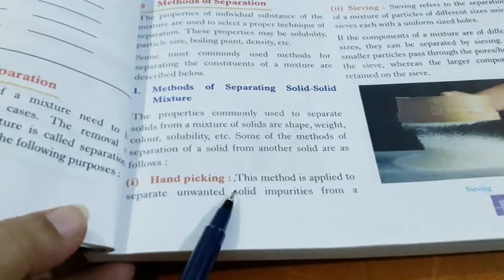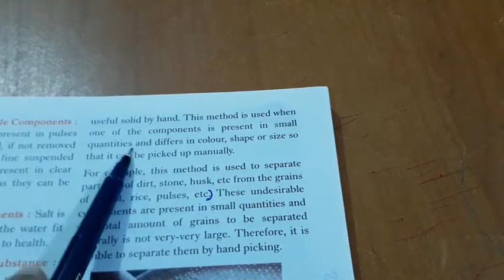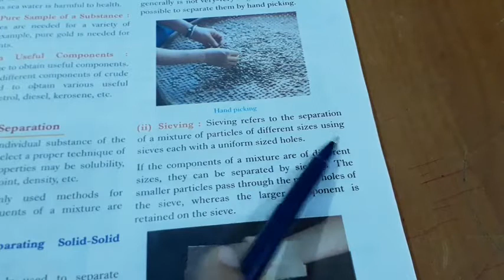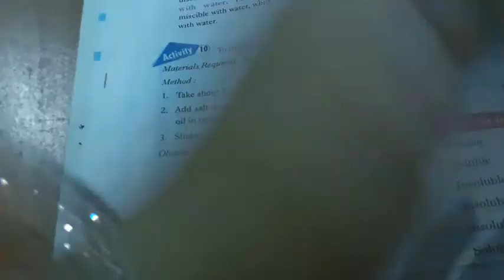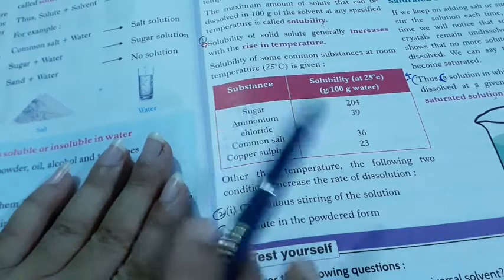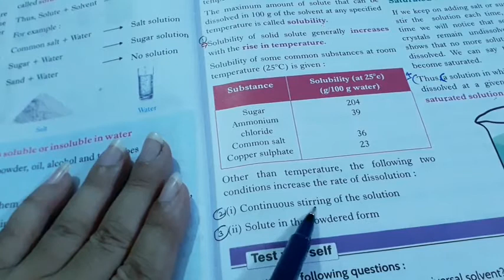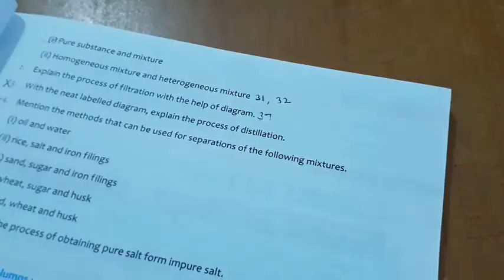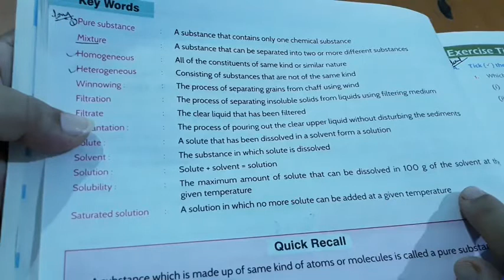Class 6th science,,chemistry by shweta ma'am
1--honest doctor bano
2--English shweta mam
3--morning oral
4-- chemistry by Shweta ma'am

1--you can find knowledge about disease and medical term video on honest doctor bano  channel.
2-- you can get English grammar, advance english and personality development course videos on English shweta mam channel.
3--you can get G.K videos on morning oral channel
4-- you can get chemistry, biology, physics,NEET competative videos on chemistry by Shweta ma'am channel.